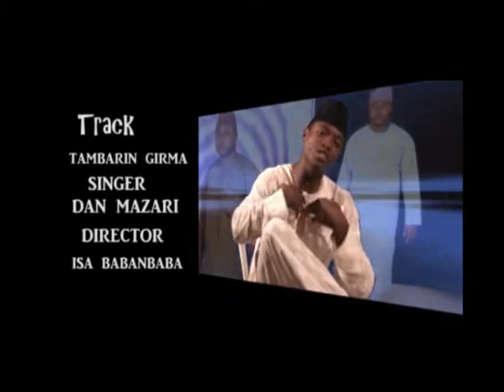TAMBARIN GIRMA BY IBRAHIM DAN MAZARI PRODUCTION KANO